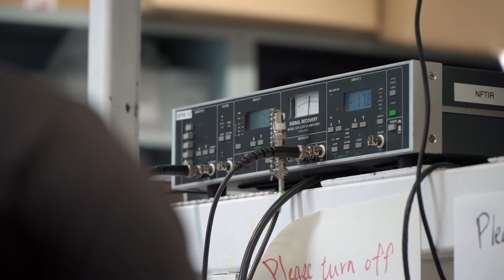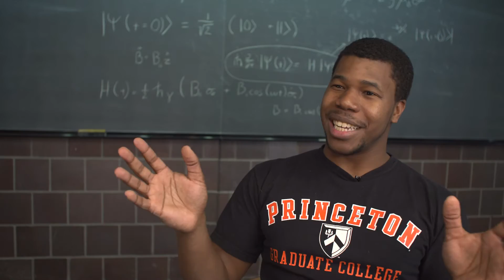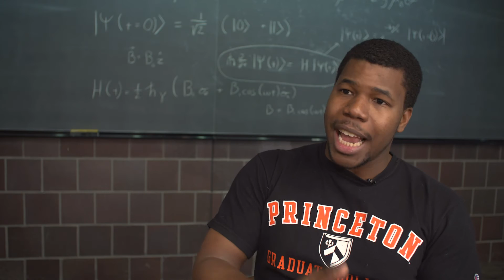Princeton Profiles: Akil Word-Daniels, researching lasers to change the world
Akil Word-Daniels, a Princeton Ph.D. student in electrical engineering, balances his study of quantum cascade lasers with activities such as intramural softball and playtime with his dog Zoe. (Video by Danielle Alio, Office of Communications)